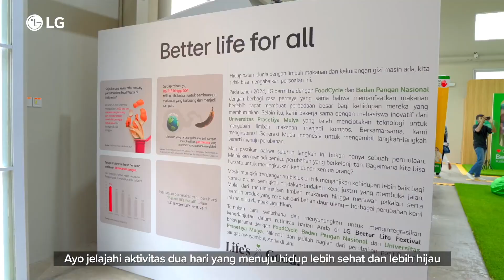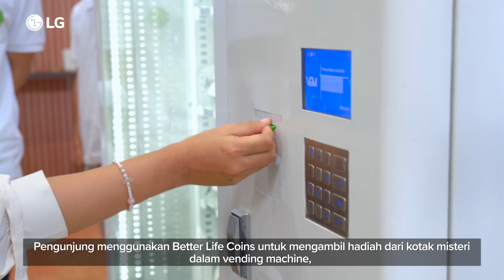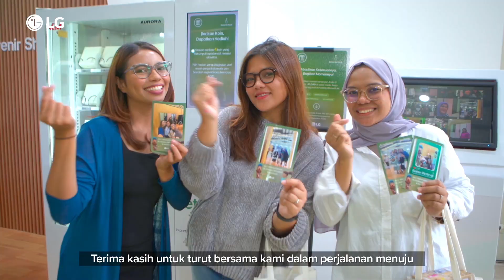LG Better Life Festival 2024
Pada 2024, LG bermitra dengan FoodCycle Indonesia, Universitas Prasetiya Mulya, dan Badan Pangan Nasional untuk mempromosikan budaya pangan lestari dan meningkatkan kesadaran akan isu kerawanan pangan di Indonesia.

Untuk menghadirkan inisiatif sosial ini, kami mengadakan LG Better Life Festival pada 19 – 20 April di Commune Space, Chillax Sudirman! Event menarik ini mengundang generasi muda untuk mengeksplor cara-cara mudah dan menyenangkan untuk menerapkan sustainability di kehidupan sehari-hari. Para pengunjung mendapatkan insight-insight berharga tentang food waste dan belajar langkah-langkah praktis menerapkan gaya hidup lestari melalui produk-produk inovatif kami.

Terima kasih semua yang sudah bergabung dalam perjalanan bermakna menuju Better Life for All! Sampai bertemu lagi di event selanjutnya 🌍💚

Cari tahu tentang kampanye LG Better life for all di sini